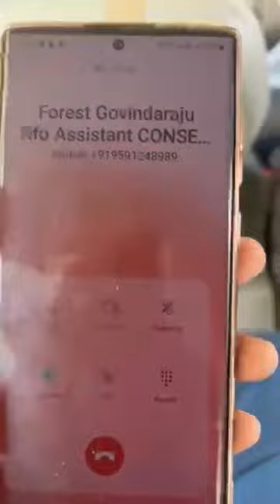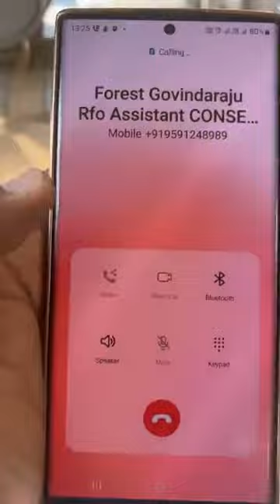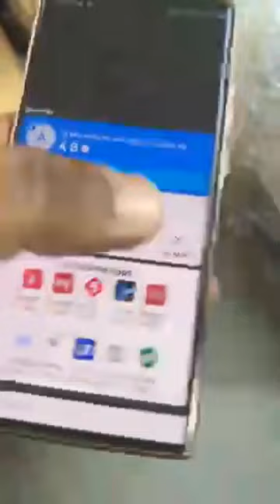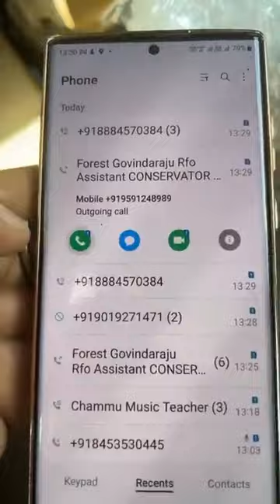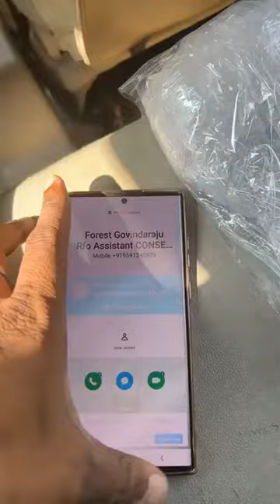ಮರಗಳ ಸಂವೇದನೆ ಅರಿಯದ ಬೇಜವಾಬ್ದಾರಿ ಅರಣ್ಯಾಧಿಕಾರಿಗಳು !